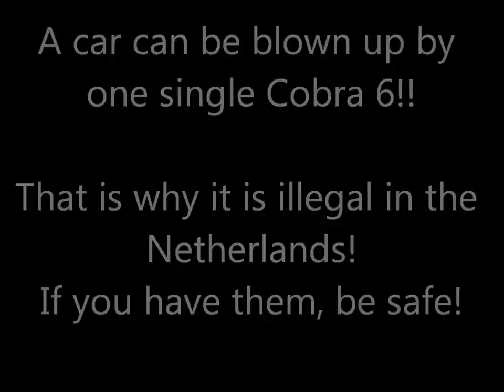*HD* Car blow up by Cobra 6! *HD*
This shows why a Cobra is illegal in the Netherlands!

PowNews: Powlitie!!